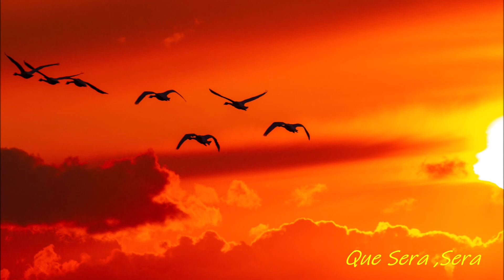Que Sera,Sera・・Doris Day